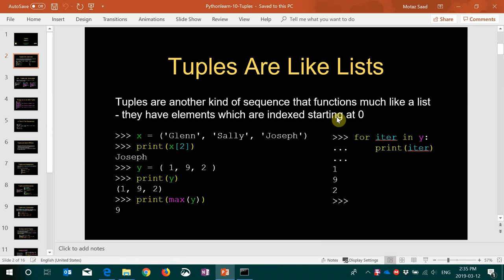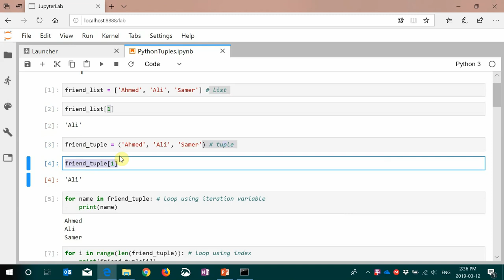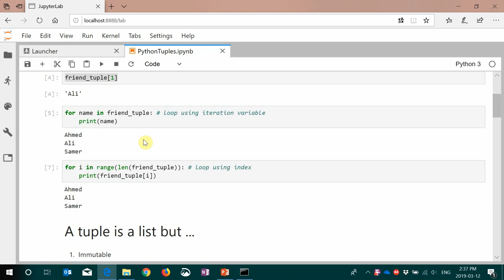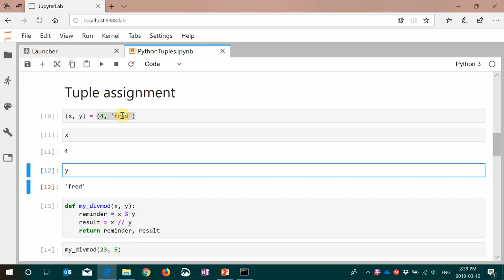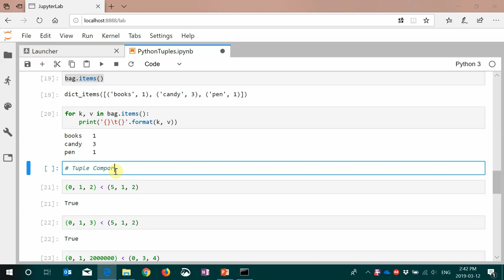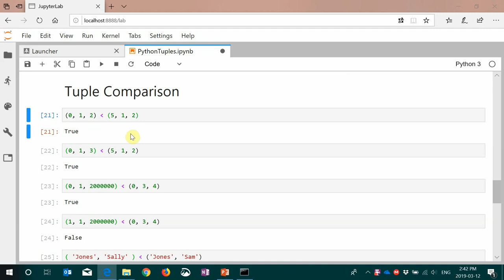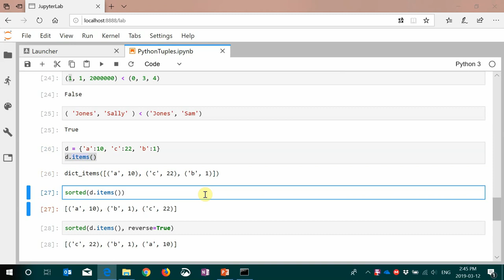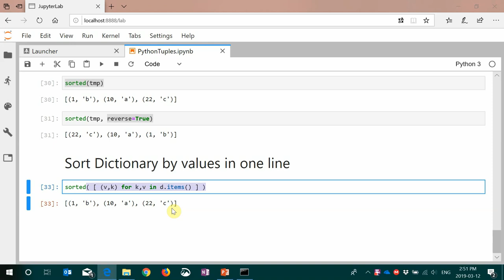22 Python Tuples الصفوف بالبايثون